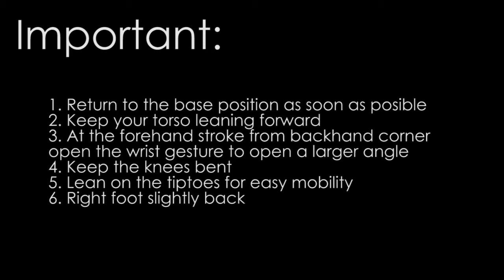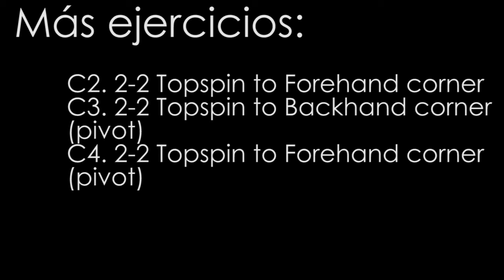Basic Mobility Exercise: C1. 2-2 to BH corner